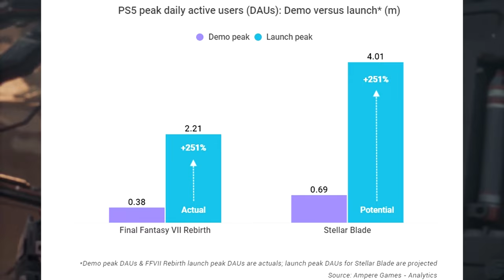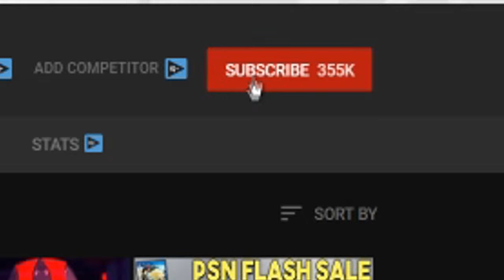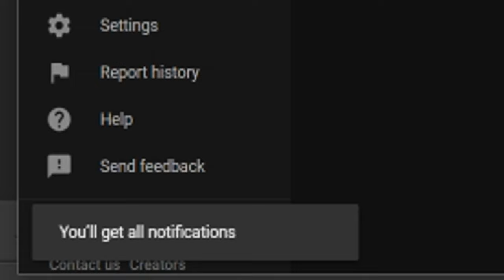MASSIVE Stellar Blade Update! INSANE PSN Demo Success